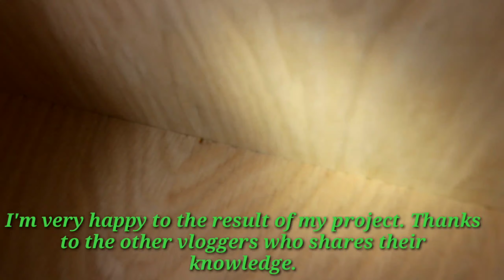Wood working Dado jig for router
wood working ROUTER DADO JIG BY jaahzi74